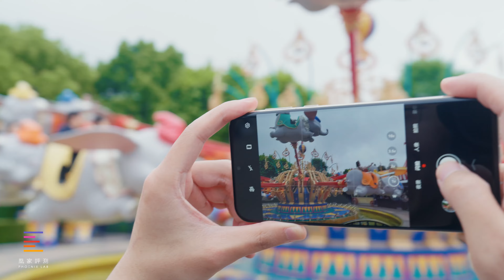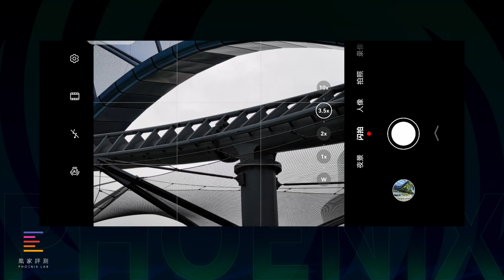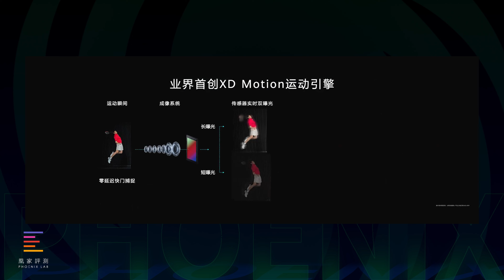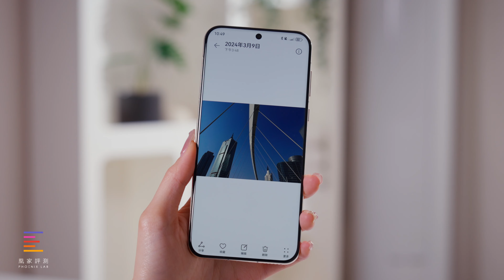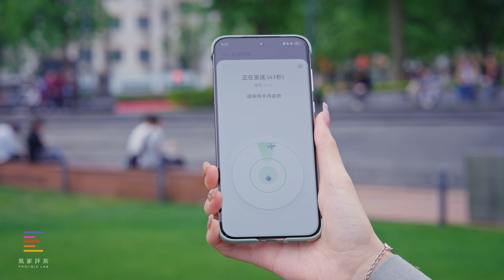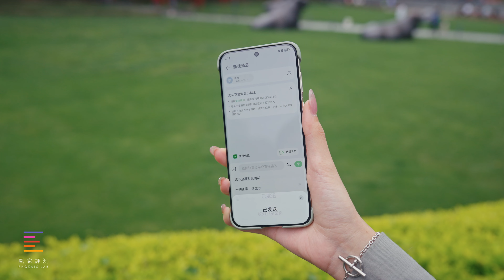拍打卡照总糊片？替你实测华为Pura 70 Ultra是不是旅拍新神器？！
华为漂亮70系列风很大！关于“风驰闪拍”的挑战，大家也是看过不少，但这个功能在普通用户手里好用吗？今天我们就带着华为Pura 70 Ultra去了趟迪士尼乐园，看看用这个特性，能不能拍出更有沉浸感的游玩照，实测漂亮70是不是有机会成为你的下一台旅拍神器！